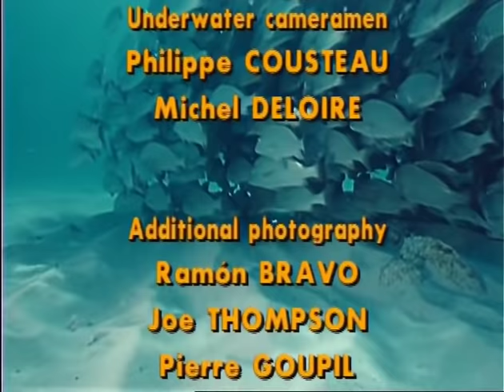The Undersea World of Jacques Cousteau - The Sleeping Sharks of Yucatan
Cousteau investigates reports of sharks seen resting in underwater caves.